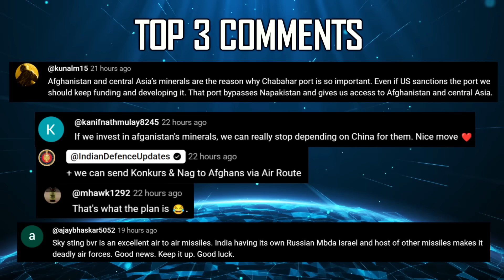Indian Defence Updates : Dhvani Hypersonic Test,220Km Astra MK2,SWOTH Radar,All-Electric FRCV Gun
1. Top Maoist Leader Bhupathi Surrenders with 60 Cadres in Maharashtra’s Gadchiroli
2. Noida-Based IG Drones Successfully Tests Indigenous ‘Striker’ FPV Drone in High-Altitude Live Firing Trials
3. Indian & Australian Armies Open AUSTRA-HIND 2025 in Perth
4. India cancels hypersonic missile test slated for Oct 15–17
5. India to Launch Capacity-Building Programme for Mongolia’s Border Security Forces
6. French Army chief keen on Indian Pinaka Systems Loitering Munitions & C-UAS
7. First Tejas Mk1A to Take Maiden Flight from HAL Nasik on Oct 17
8. IAF reaffirms commitment to Project Kusha Amid Plans for 5 More S-400 Squadrons
9. DRDO Advances development of SWOTH Beyond the Horizon Surveillance Radar for Indian Navy
10. DRDO Unveils All-Electric Gun Control for Futuristic FRCV Tank
11. Two Govt Panels to Scrutinize 7 Contenders for India's AMCA
12. DRDO plans astramk2 Range Extention to over 200 Km : IAF eyes 700 Units
13. Data Patterns offers HAWK-I900 Emerges as Indigenous Fix for Indian Navy’s MiG-29K Fleet